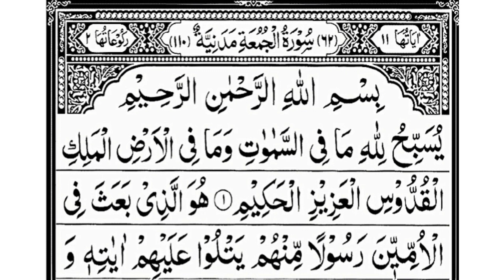Surah Jumu'ah (The Congregation, Friday)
Recite and listen to this Surah to stay hidden and protected from all bad energy.